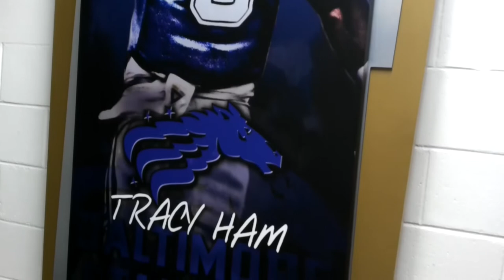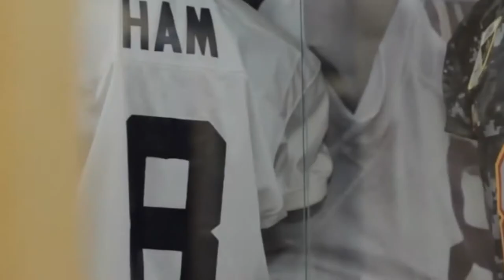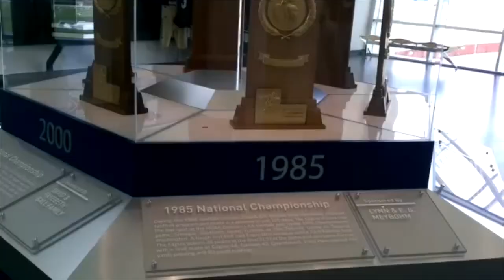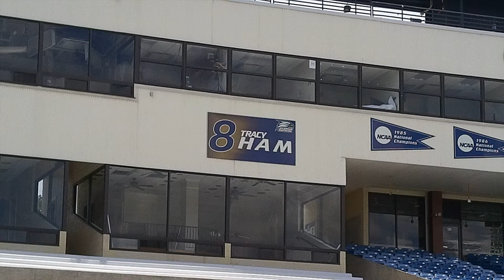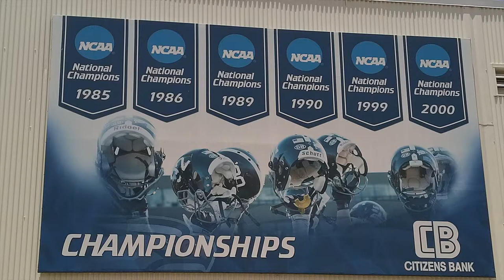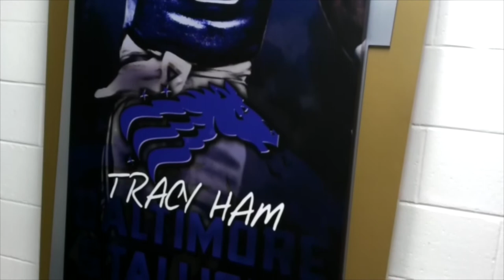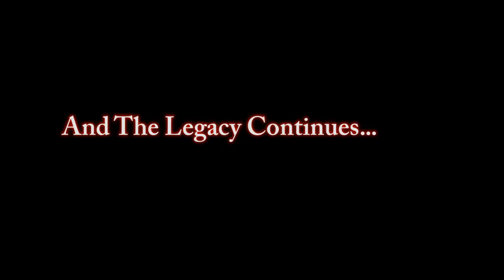The Legacy Of Tracy Ham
This was our very first project shot in 2017 over the 4-time Hall of Fame QB Tracy Ham

Sam Spence- The Equalizer
Lil Yachty- Broccoli ( Instrumental)